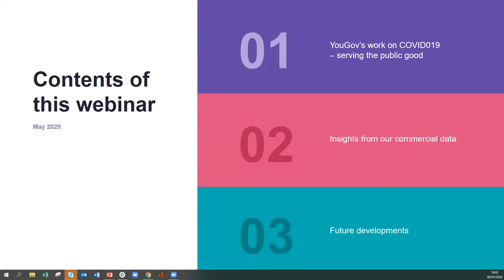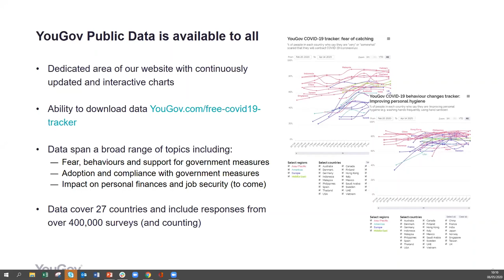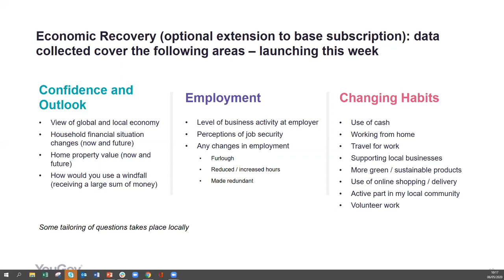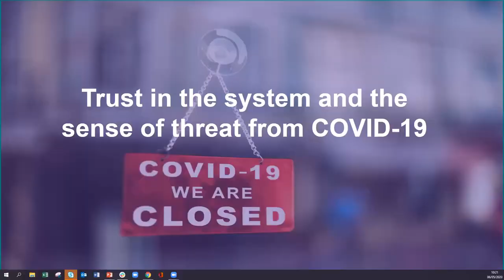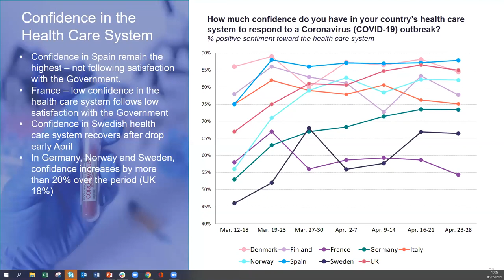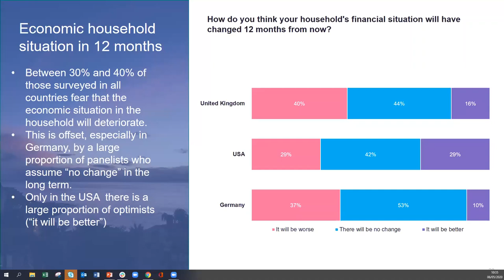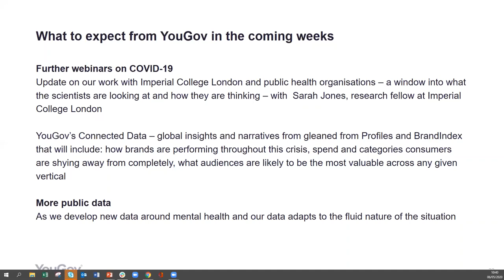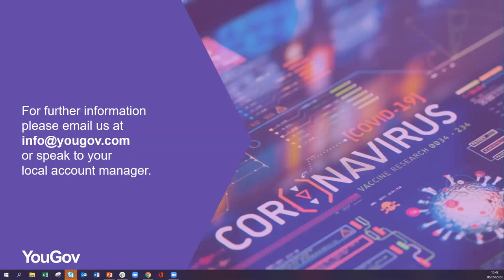YouGov COVID-19 Economic Recovery - EU Briefing Webinar